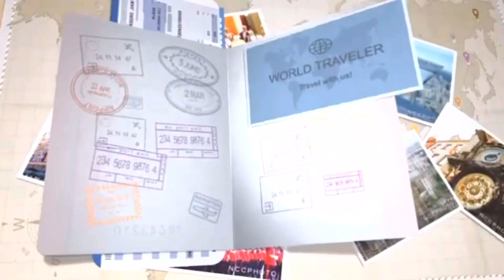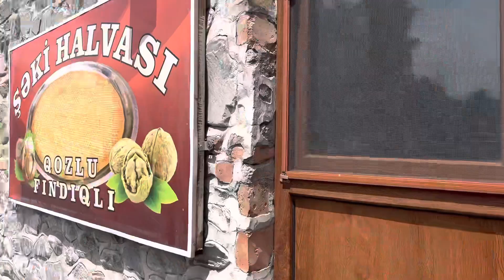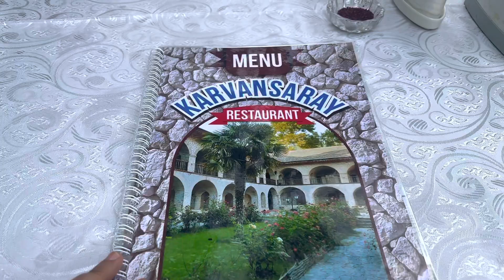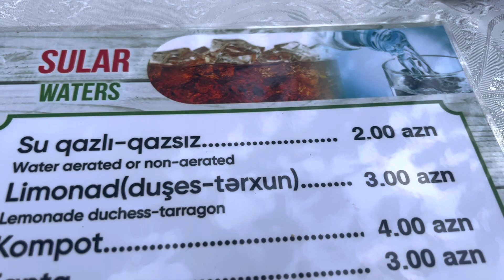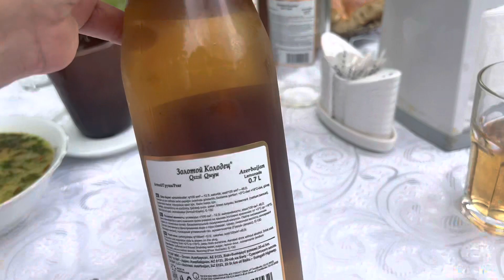MENIKMATI MAKANAN TRADISI AZERBAIJAN | PLOV| TABAKA | PITI | VLOG 10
Jelajah Kota Azerbaijan " Debunga Rindu Azerbaijan"
Menikmati makanan tradisi masyarakat